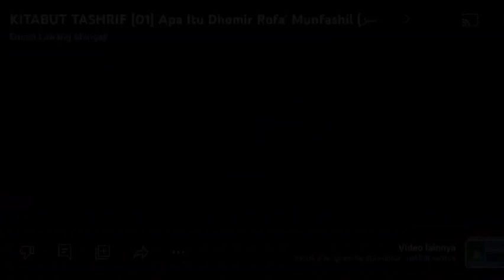Kitab Manhajus Salikin | 164 | Kitabuz zakat `` Seputar Zakat Emas & Perak ``